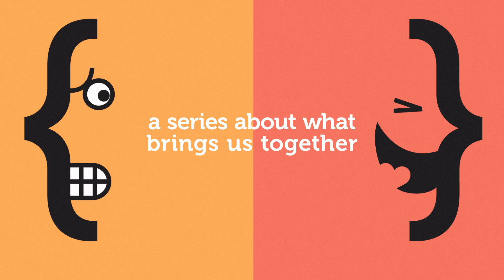SeriesIntro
There's a space between all of us. How we choose to fill that space will determine the status of our relationships. During this series, we will explore what it takes to help step into the spaces that can separate us from the people we love.